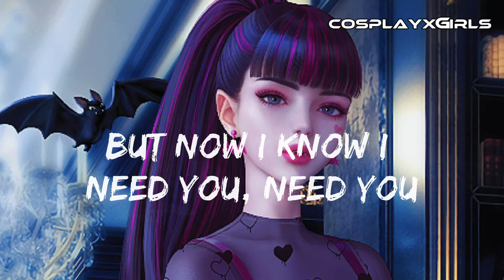LOUIS THE CHILD,ELOHIM_LOVE LYRICS